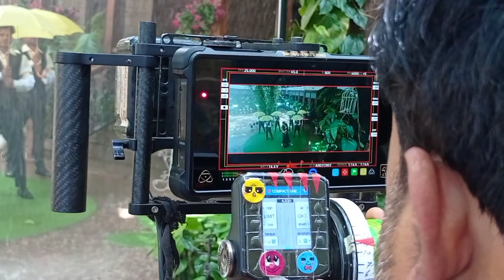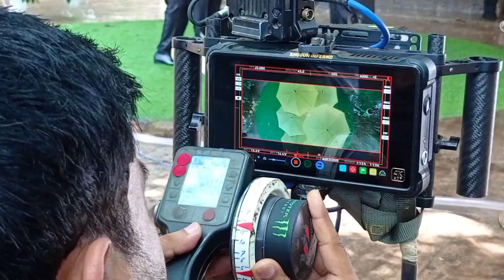Jasmin Bhasin, Shivin Narang Hot Rain Dance... "